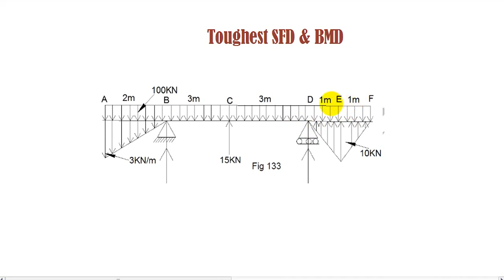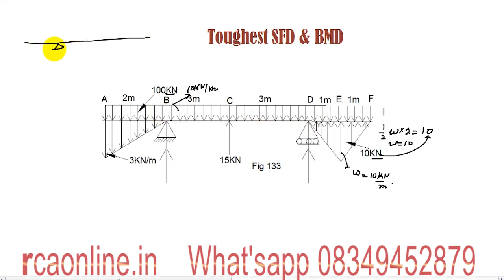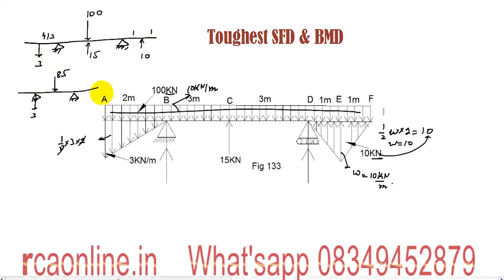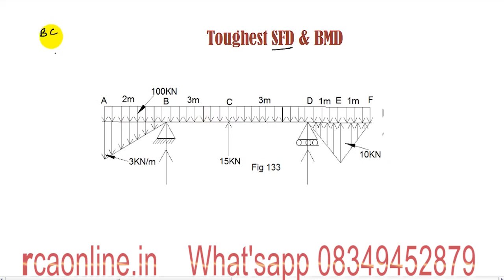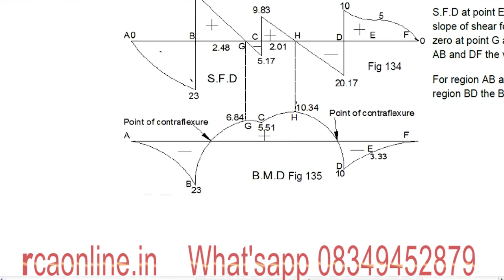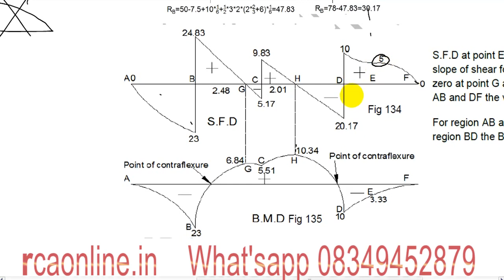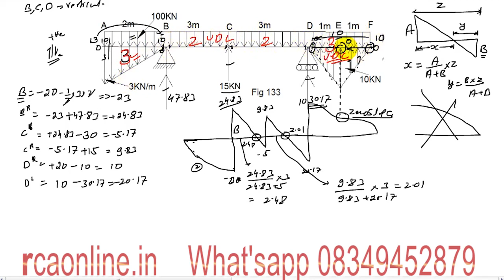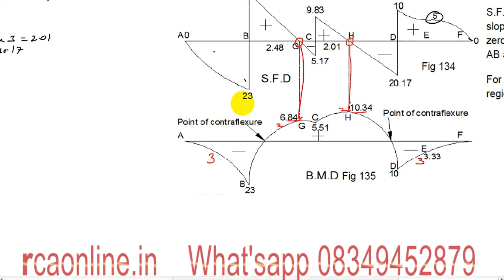Toughest Shear Force Diagram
This is one of the toughest shear force diagram, with a typical loading,
if you able to solve this correctly it means that you have understand all the basic part of Shear force and bending moment diagram.